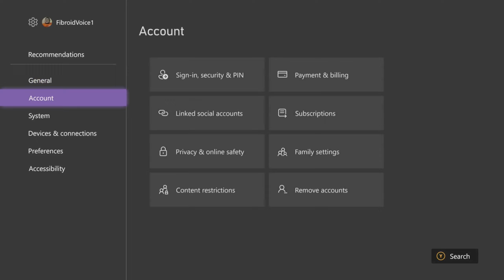NOT THE BEES AHHH! | It Takes Two | Ep.2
It Takes Two is cursed on my channel. It took seven tries to get a recording that didn't corrupt!!! But so far its working so hopefully i can complete a proper series!

SUB TODAY!